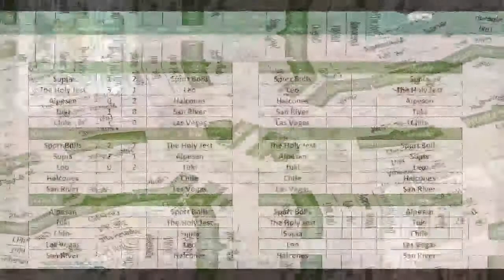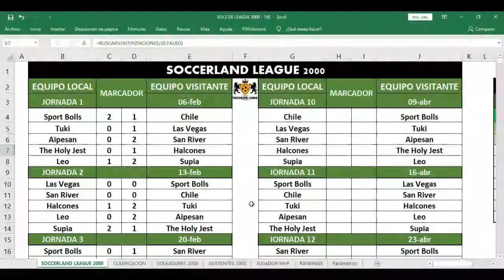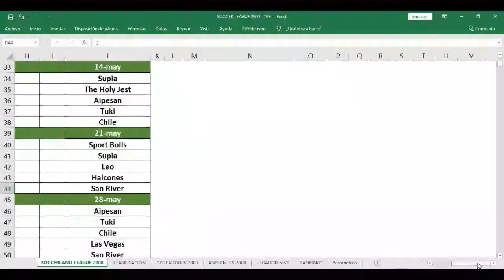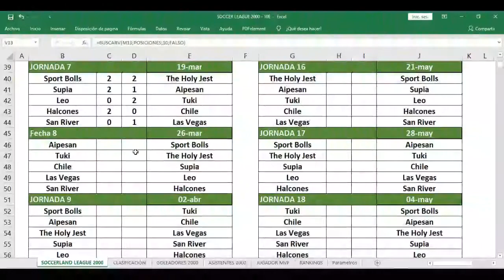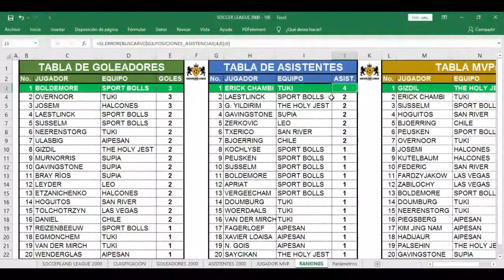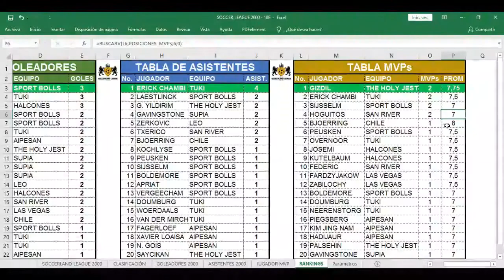⚽ SOCCERLAND LEAGUE - RESURRECIONES - Jornada 7 - Part 2 - PES 13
👋 HOLA!!! Si te gusta el contenido y quieres apoyar al creador, puedes hacerlo con una pequeña donación aquí 👉 🤑
❤ MIL GRACIAS DE ANTEMANO ❤

✍ «Son los pequeños detalles los que son vitales. Las pequeñas cosas hacen que sucedan cosas grandes». John Wooden.